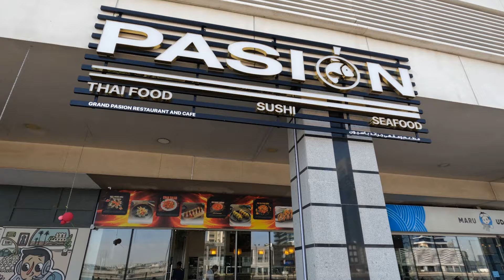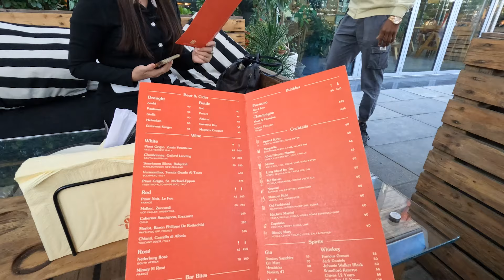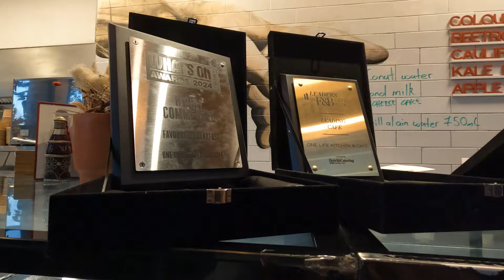กิน เที่ยว ทำงาน Vlog Day 2 inDubai | Flywithcream